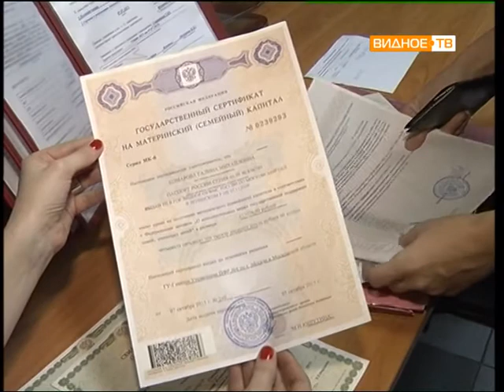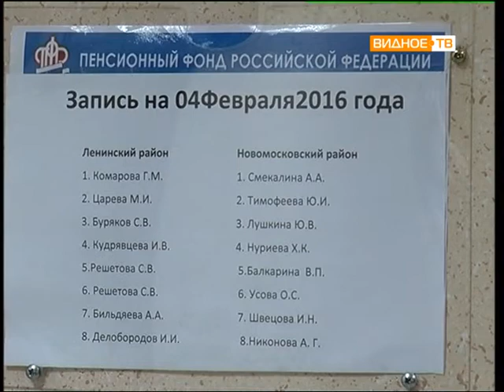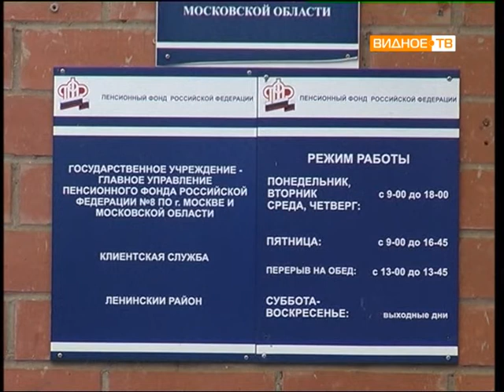Прямой эфир: Юлия Филатова (зам. начальника ПФР №8 по Ленинскому району и г. Видное МО)